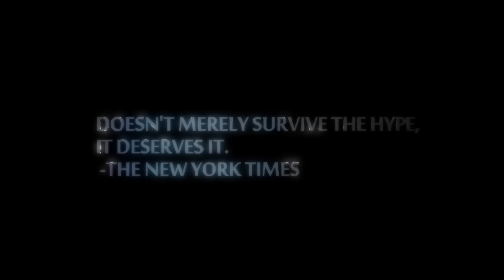Legend by Marie Lu - Fan Movie Trailer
Thumbs up if you want Hollywood to make a Legend movie!

June, a prodigy soldier, graduated at only 16, is tasked with tracking down the most illusive thief in the Republic. Sparks will fly as a prodigy and legend both go head to head.